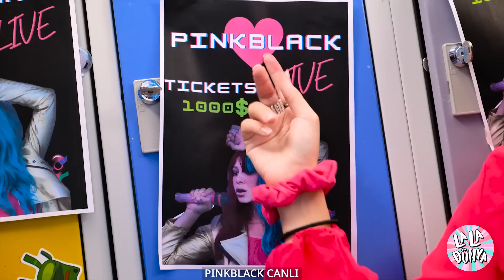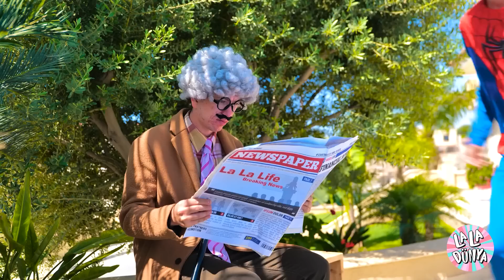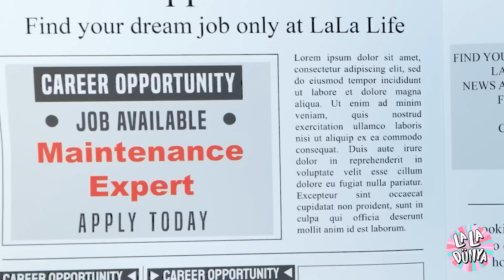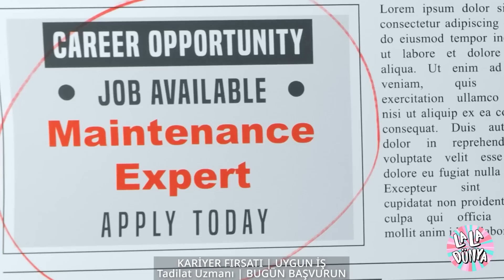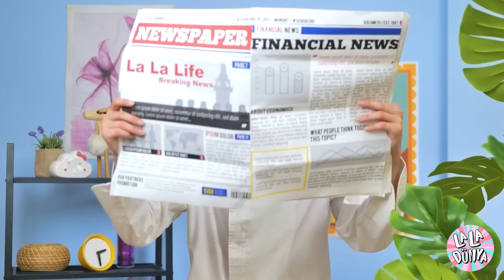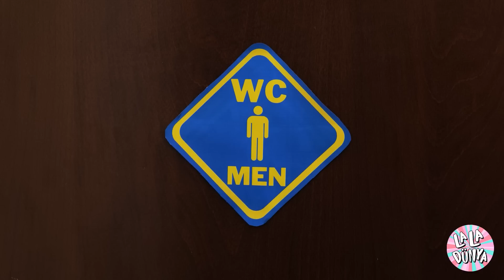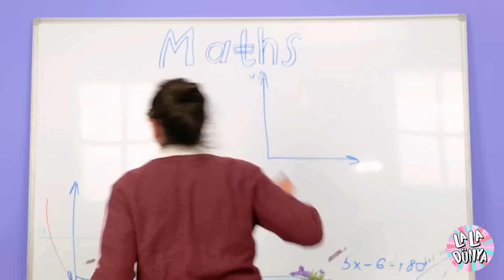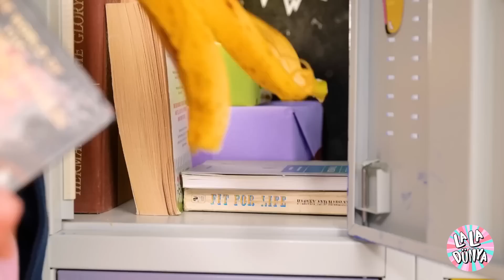youtube video #-SPvFKh-u5g